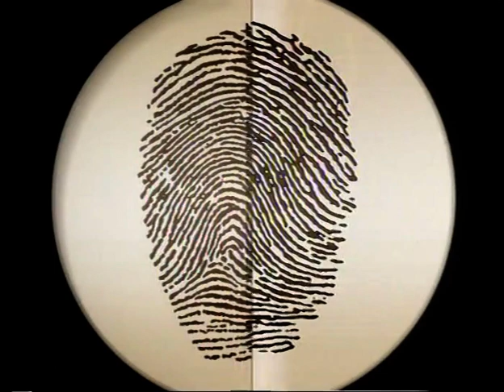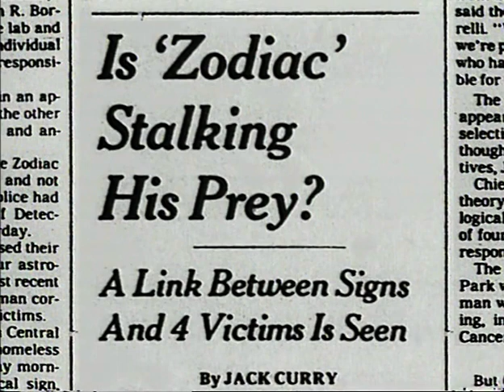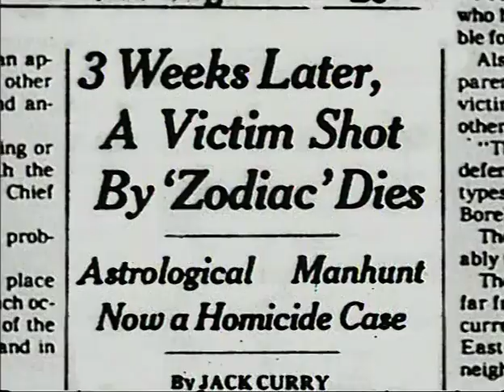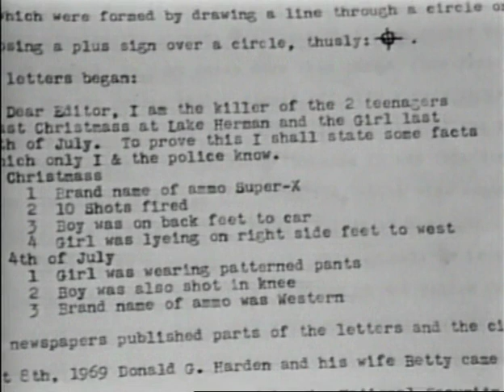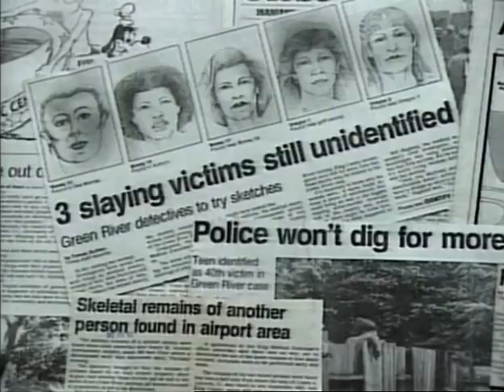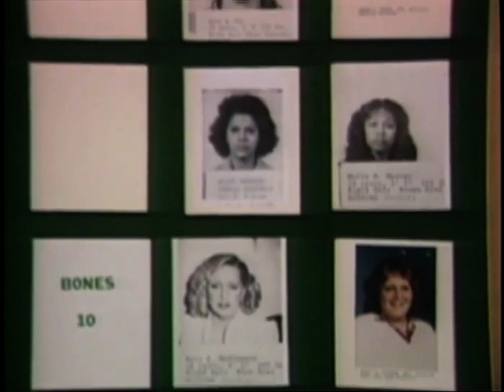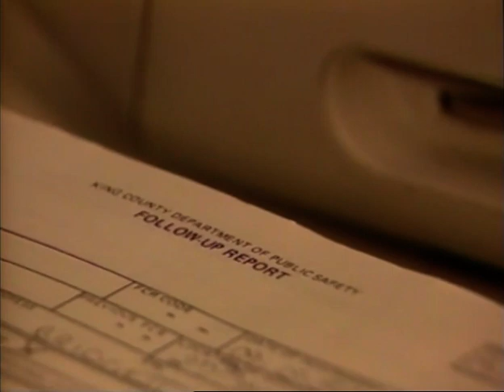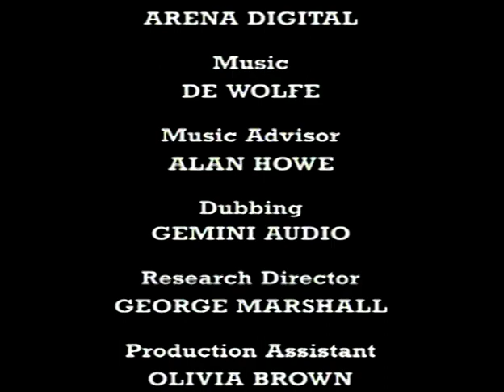The Zodiac Killers and Other Unsolved Serial Murders | Great Crimes and Trials of the 20th Century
Not all serial killers are caught. From 1967 to 1974, "Zodiac" claimed at least 37 victims, though only 5 were confidently attributed to him by police. As he eluded police time and time again, he sent taunting letters and cards to the San Francisco press. Four of these were cryptograms, of which only one was ever solved. 16 years after his last letter, the sign of the "Zodiac Killer" would resurface in New York City. Meanwhile, the cities of Seattle and San Diego was also dealing with their own elusive serial killers.

Please note that this program was made in 1995. Developments since then:

1) The original "Zodiac" killings remain unsolved as of 2020.

2) Heriberto Seda was convicted of the New York "Zodiac" killings in 1998 and sentenced to 232 years imprisonment.

3) The "Green River Killer" was eventually unmasked as Gary Ridgeway in 2001 through DNA evidence. Ridgeway was convicted of 49 murders and sentenced to life imprisonment without parole. His last confirmed killing was in 1998, but he may have continued killing until 2001. He confessed to 71 murders in total.

4) Ridgeway had never travelled to San Diego, and thus cannot be responsible for the San Diego murders, which remain unsolved as of 2020.

5) In December 2020, over 50 years after Zodiac sent it, his 340-character cipher was solved, revealing the following message:

"HOPE YOU ARE HAVING LOTS OF FUN IN TRYING TO CATCH ME THAT WASNT ME ON THE TV SHOW WHICH BRINGS UP A POINT ABOUT ME AM NOT AFRAID OF THE GAS CHAMBER BECAUSE IT WILL SEND ME TO PARADICE ALL THE SOONER BECAUSE NOW HAVE ENOUGH SLAVES TO WORK FOR ME WHERE EVERYONE ELSE HAS NOTHING WHEN THEY REACH PARADICE SO THEY ARE AFRAID OF DEATH AM NOT AFRAID BECAUSEI KNOW THAT MY NEW LIFE WILL BE AN EASY ONE IN PARADICE DEATH"

This is the full-length episode. Previous uploads are TV recordings with 3 minutes cut.